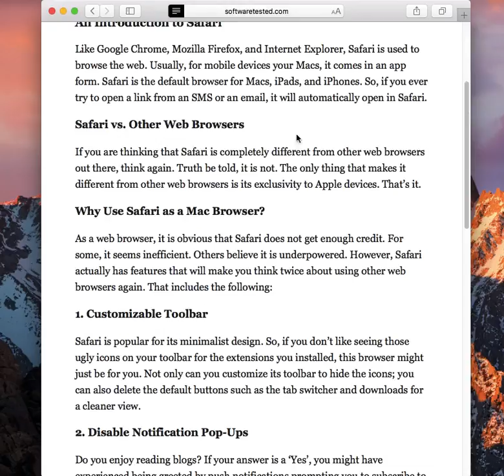How to Enable Reader View